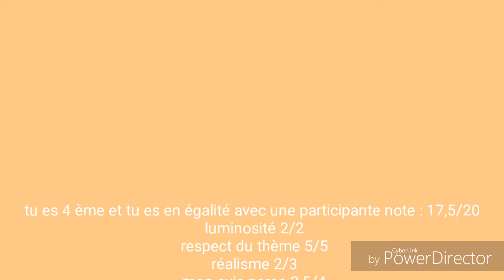Résultat du concours !!!!😗😗😗😗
Musique : I m blue (da ba dee ) de Eiffel 65